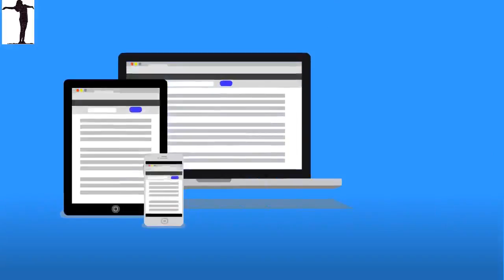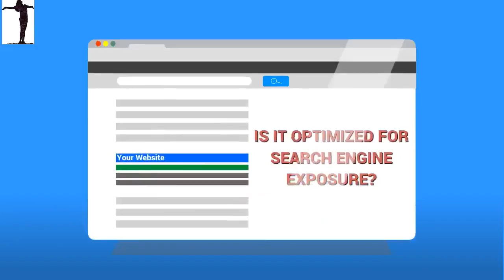Tracy CA Top Lead Generation Specialists in San Joaquin Valley